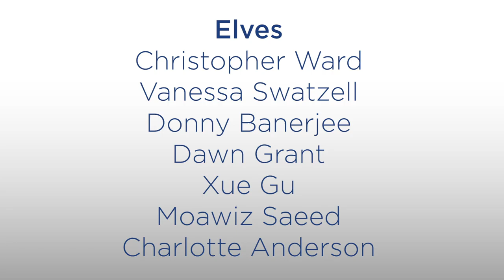Helfy Mindsets to Fight Workplace Burnout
In this North Pole support group,  Dr. Peggy Yang, assistant professor of psychiatry and behavioral sciences and Director of the Office of Institutional Well-Being at Baylor College of Medicine, serves as a guide for employees battling burnout. Special thanks to Christopher Ward, Vanessa Swatzell, Donny Banerjee, Dawn Grant, Xue Gu, Moawiz Saeed and Charlotte Anderson.

Tips to deal with work place burnout:

-Understand your contribution to the organization

-Take time to recognize what is meaningful in your life

-Be mindful of your eating habits while under stress and how it could affect your overall wellbeing

-Try to see things from another person’s perspective

-Talk about difficulties you are facing

-Ask for help, you are not alone

For more information about how to overcome work place burnout, check out these articles: